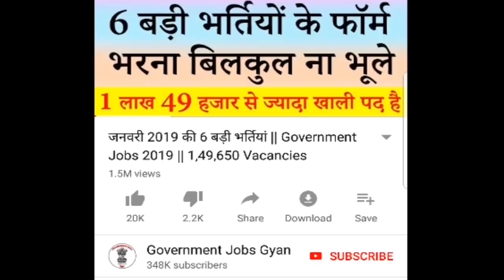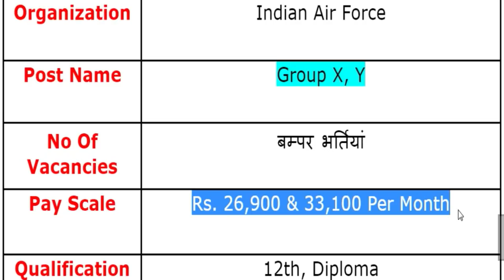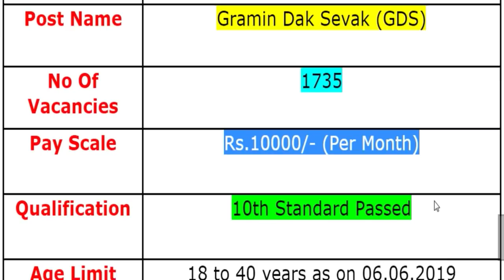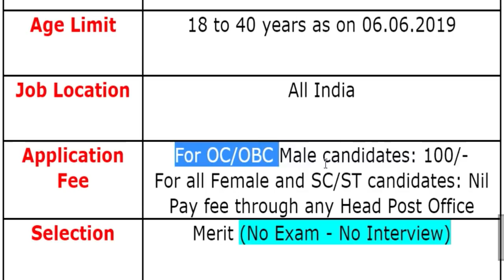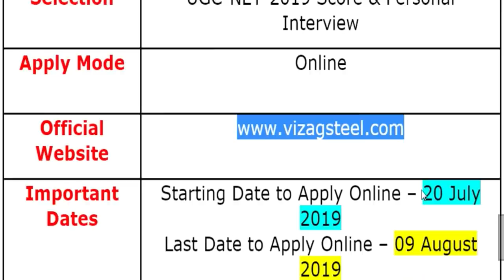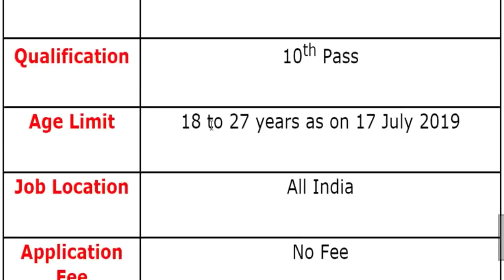जुलाई 2019 की 6 बड़ी भर्तियां (Top 6 Government Jobs – July 2019)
The various organizations has been released various notifications for the recruitment of Group X, Group Y, Trade Apprentice, Gramin Dak Sevak (GDS), Driver Mechanical Transport, Electrician, Vehicle Mechanic, Multi Skilled Worker, Management Trainees, Staff Car Driver & Other.
For more info regarding Top 10 Government Vacancy of the July 2019 such as vacancies, eligibility, dates & other please visit given below link……...

If you have queries and suggestion related to Top 6 Government Vacancy of July 2019 you can comment in the given below comment box.